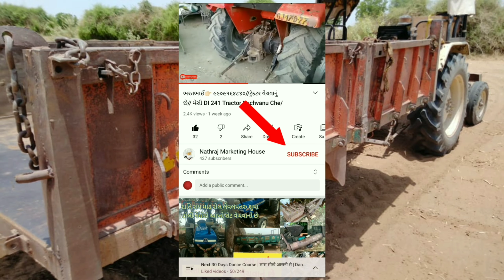સવજીભાઈ👉🏻 9726277270//Jafrabadi_Pado_Vechvano_Che//જાફરાબાદી_પાડો_વેચવાનો_છે_3_ઉંમર_વર્ષ//જાહેરાત